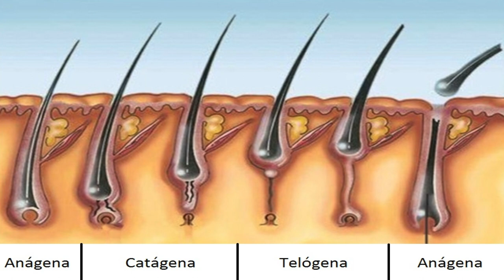¿POR QUE SE TE CAE EL CABELLO? - J.M. Montaño